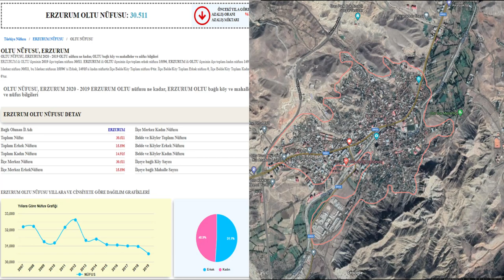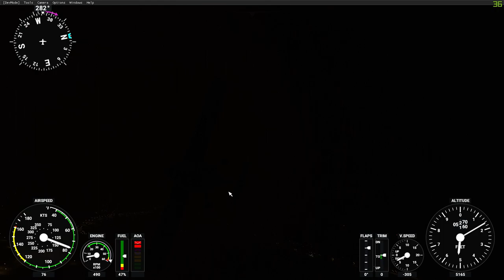ERZURUM OLTU 📺 ( microsoft flight simulator 2020 )